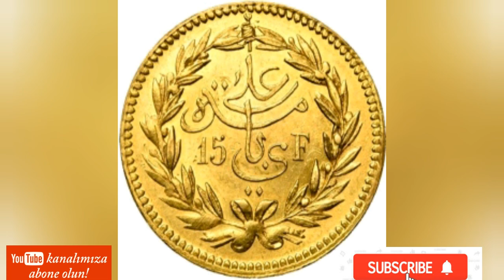Osmanlı Altın Paraları Ortalama Fiyatları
Osmanlı Paraları Fiyatları » Osmanlı Paraları Ortalama fiyatları